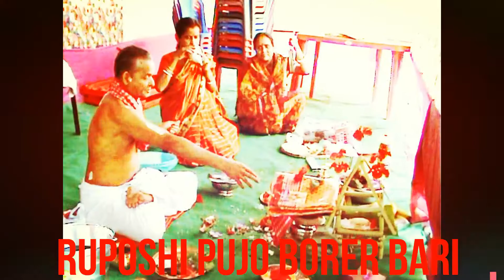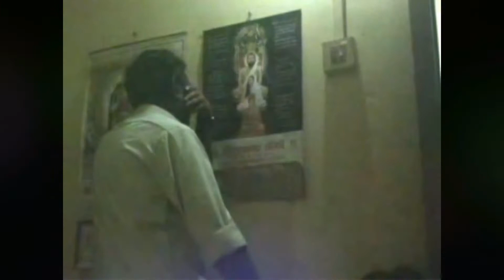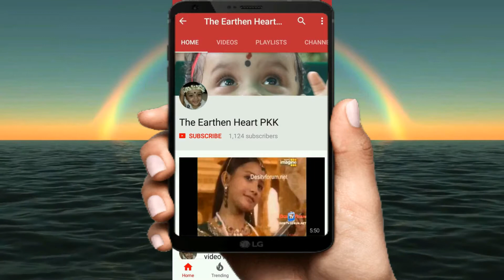Most awaited Bengali Wedding Teaser From Southern Assam, India